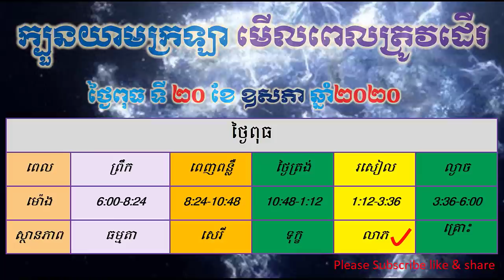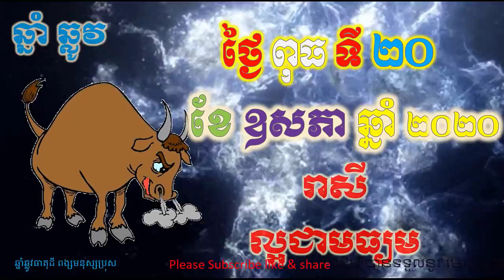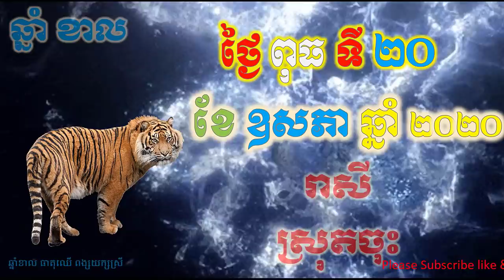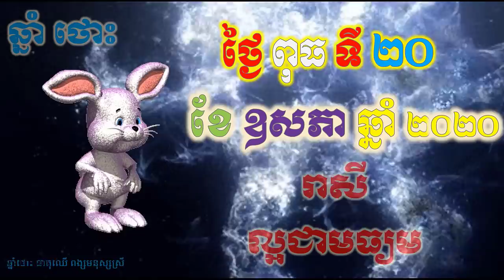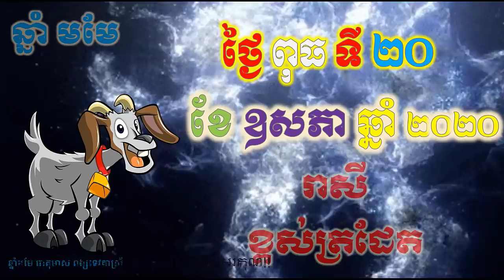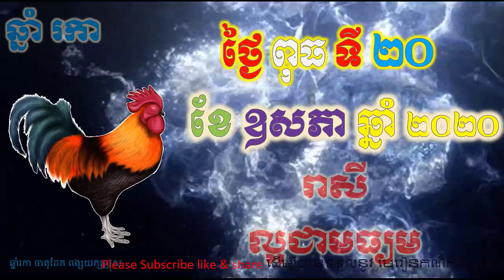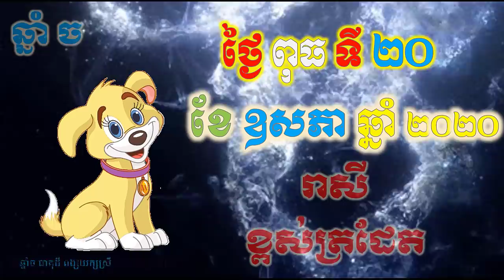ហោរាសាស្រ្តប្រចាំថ្ងៃ,ថ្ងៃពុធ ទី២០ ខែឧសភា ឆ្នាំ២០២០, horoscope daily 2020 by ep soheng channel